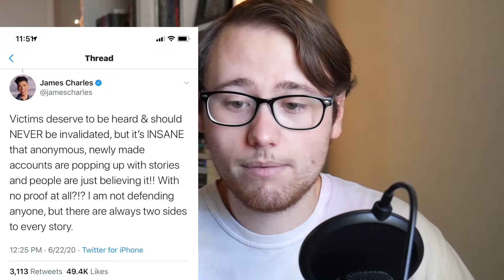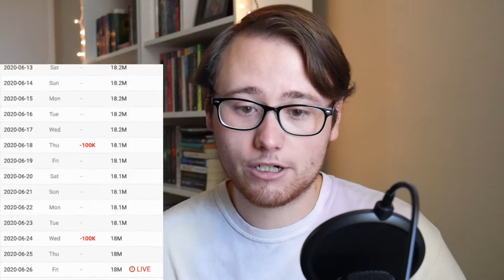JennaMarbles LEAVES YouTube Plus Jeffree and Shane continue to fall!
Follow me if you would like!

Thumbnail/Intro & Outro Card made with Canva.com
Videos edited on iMovie